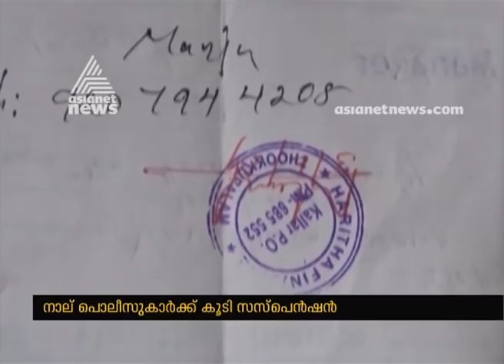Idukki Peerumedu Custody death :Crime branch to take evidence today